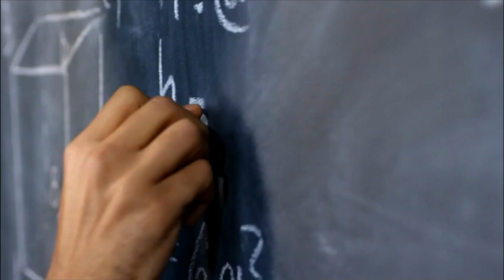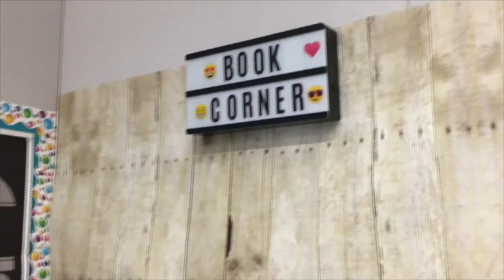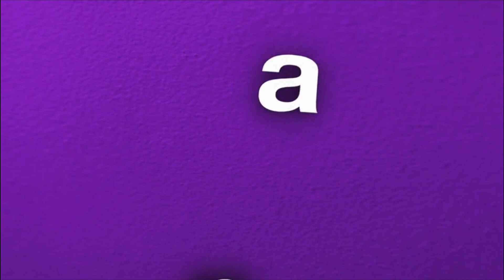KTV Tuesday, Aug, 30, 2022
How to stay caught up when you are absent and be empathetic to others.